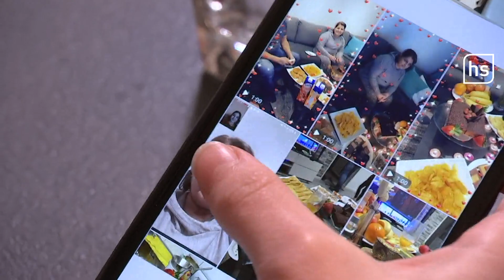Aus Heimat vertrieben: Geschichten von Geflüchteten | hessenschau DAS THEMA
Bomben, Tod und Krieg – davor flüchten tausende Menschen jeden Tag. Wir treffen Katia und Mervan Kheder aus Syrien sowie Olena und ihre drei Kinder aus der Ukraine. Ihre Fluchtgeschichten sind unterschiedlich, aber traumatische Erfahrungen mussten alle durchmachen. In DAS TEHMA erzählen sie uns davon.
Außerdem erklärt uns Psychologin Dr. Ann-Katrin Bockmann, warum Krieg für die meisten Menschen traumatisierend ist und warum viele Geflüchtete in den „Überlebensmechanismus“ geschaltet haben.